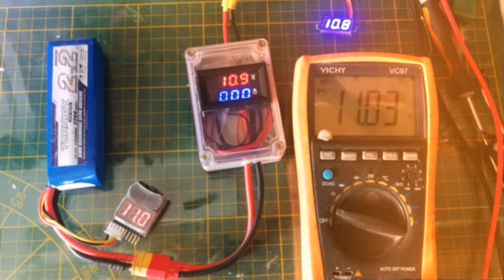Mini Digital Voltmeter Ammeter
Geekcreit® Mini Digital Voltmeter Ammeter DC 100V 10A Voltmeter Current Meter Tester Blue+Red Dual LED Display
[Events]: $3.75
[Final Price]: $2.49